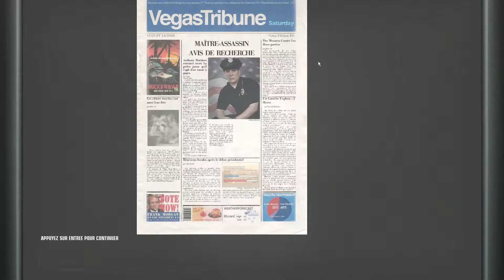[Fast Suit Up !] 10. Une Danse Endiablée [Maître-Assassin/Accidents/Costume Uniquement]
Hitman : Blood Money - Mission 10 - Suit Only
Armes récupérées de façon optionnelle :
- Aucune

Règles :
* Niveau Professionnel. (Un segment, et donc pas de sauvegardes).
* Rang Maître-Assassin obligatoire au classement.
* Seulement des accidents, uniquement pour les cibles à tuer dans le contrat. (0 à tout le reste).
* 47 reste dans son costume de base du début à la fin. Pas de déguisements.